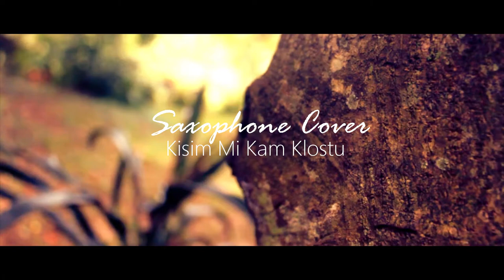"KISIM MI KAM KLOSTU - DRAW ME NEARER TO YOU" | Saxophone Cover | Papua New Guinea Worship.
I actually learned this song back in 2010. hahaha Wow. Love this song.
"Kisim Mi Kam Klostu, Kam Klostu lo yu."
"Draw me nearer to you, more nearer to you"
I actually don't know who composed the song.
This song is played as country music. It makes sense too.
Stay Safe Family.
Listen| Live | Love Music!
Peace